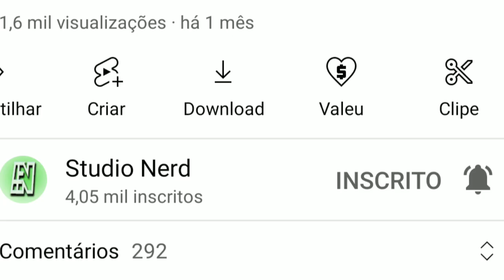Xena: A Princesa Guerreira – O que aconteceu com a atriz que interpretou a personagem Xena na série